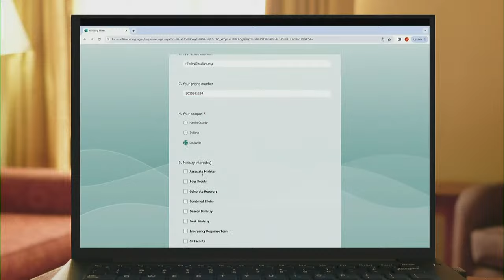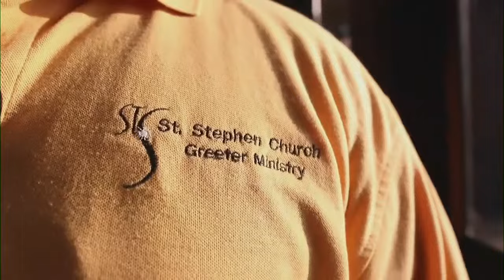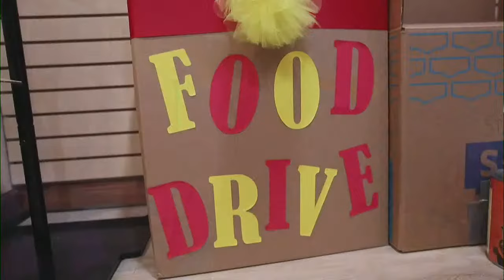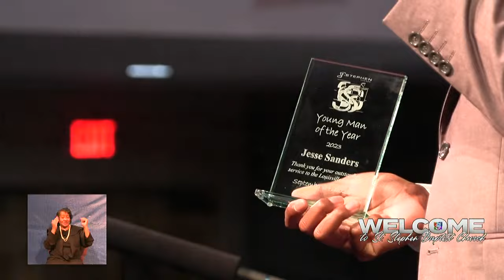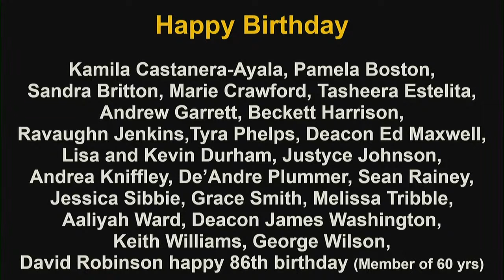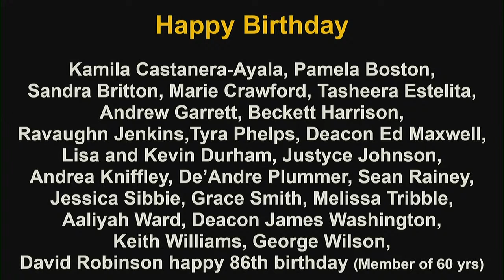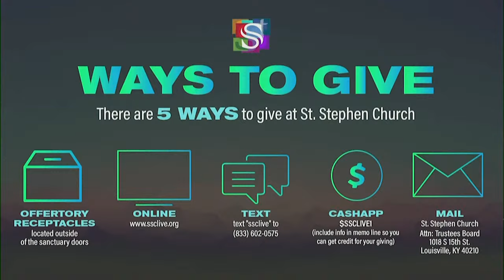Playing With Fire - Sunday September 24, 2023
10am Sunday, September 24, 2023
Rev. Dr. DeForest Blake "Buster" Soaries, Jr.
Retired pastor of First Baptist Church of Lincoln Gardens Somerset, New Jersey

Jeremiah 20:9 (New Living Translation)
9 But if I say I’ll never mention the Lord or speak in his name, his word burns in my heart like a fire.  It’s like a fire in my bones!  I am worn out trying to hold it in!  I can’t do it!